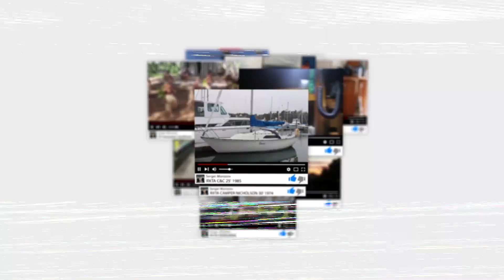Sails Against War. Halifax, NS - Newfoundland, NL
Beginning of the Project: SAILS AGAINST WAR. The road from Halifax, Nova Scotia to the island of Newfoundland, by bus and ferry, to the yacht that will become the flagship of our Project.

Начало реализации Проекта SAILS AGAINST WAR. Дорога из Халифакса, Новая Шотландия на остров Ньюфаундленд, автобусом и паромом, к яхте, которая станет флагманом нашего Проекта.